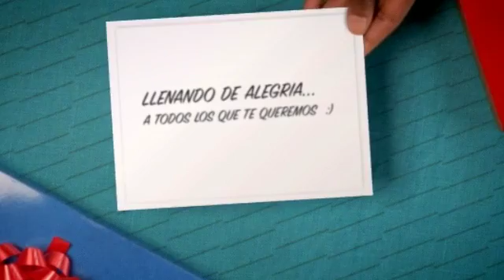PARTE 2 CUMPLES JHON